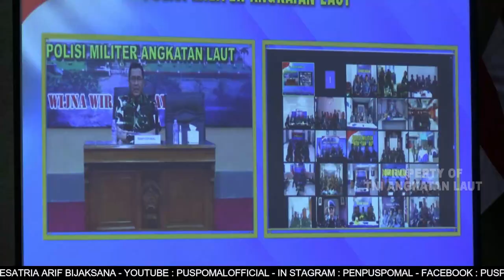BERITA L3W AKHIR BULAN JANUARI 2023